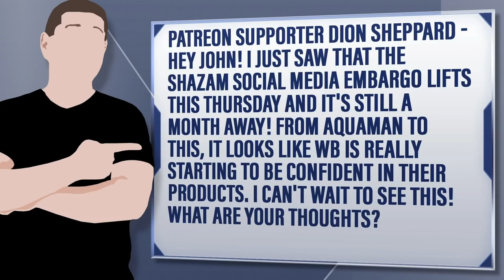Gundam Gets Saga And Runaways Writer Brian K Vaughan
Tony Cooper - Long term fan here. With Alita not breaking bank, I had assumed the Legendary Gundam movie was just a pipedream destined to never leave “In Development” status. However news today says, “Saga”, “Y the Last Man” and “The Runaways” scribe Brian K Vaughan is writing it. Should we be excited yet?